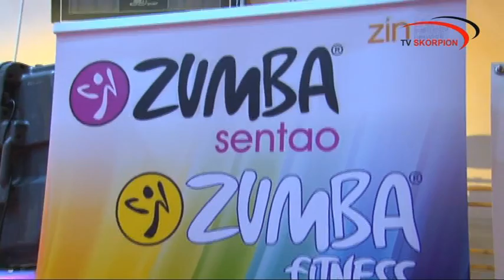Maraton Zumby - Piątnica 2013